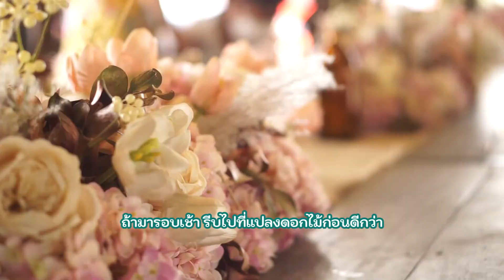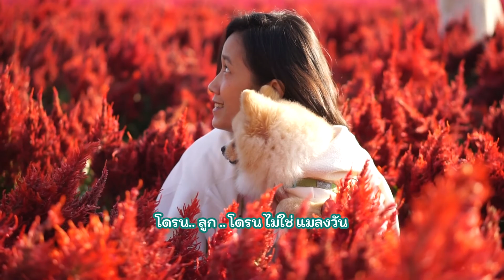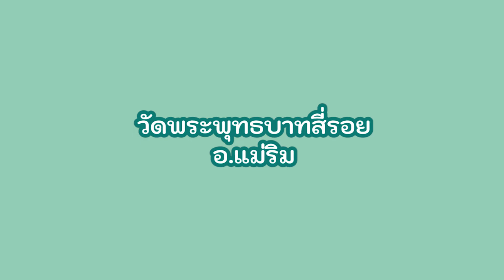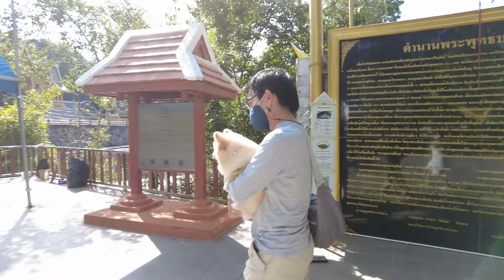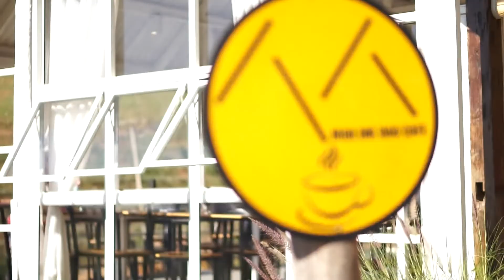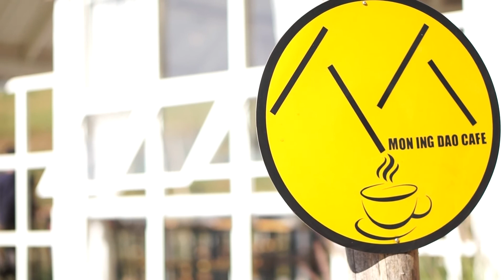EP.4 เที่ยวเชียงใหม่ หมาไปได้ i love flower farm สวนลุงรน นอนเต้นท์โดม เดอะวิวโฮมสเตย์ม่อนแจ่ม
เป็นทริป พาน้องโฮชิ เที่ยวทุ่งดอกไม้ จ.เชียงใหม่ ช่วงหน้าหนาว
เมื่อช่วง ธันวาคม 2019 รวม 5 วัน 4 คืน
โดย EP. 4 นี้จะเป็นการเที่ยวในวันที่ 4 และ 5 ของทริปครับ

สถานที่ และแปลนการเดินทาง
1. สวนดอกไม้ i love flower farm อ.แม่ริม
2. สวนดอกไม้ สวนลุงรน อ.แม่ริม
3. วัดพระทุธบาทสี่รอย อ.แม่ริม
4. ที่พัก : เดอะวิว โฮมสเตย์ ม่อนแจ่ม
5. ม่อนอิงดาวคาเฟ่ ม่อนแจ่ม

Song : Siestita
Artist: Quincas Moreira